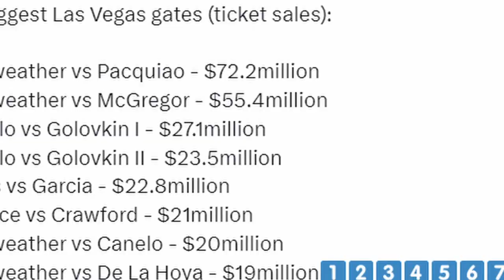HICIERON millones errol spence vs terence crawfod! pero spence gano mas millones! aunque perdio!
ERROL SPENCE VS TERENCE CRAWFORD Y LOS MILLONES GANADOS!🥊
ERROL SPENCE APESAR DE AVER PERDIDO HABRIA GANADO MAS DINERO SE CALCULA QUE AMBOS GANARON EN PROMEDIO 25 MILLONES DE DOLARES AUNQUE ERROL SPENCE HABRIA GANADO MAS PUES LO RECAUDADO EN PPV GENERO MILLONES Y ERROL SPENCE TIENE UN PORCENTAJE MAYOR DE LAS GANANCIAS EN PPV A DIFERENCIA DE TERENCE CRAWFORD! UN EXITO ERROL SPENCE VS TERENCE CRAWFORD!